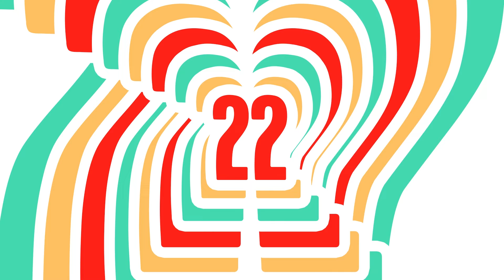Downtown (K-5th Grade) January 2022 The 30 sec Preteen Countdown Video: "Remote Control"